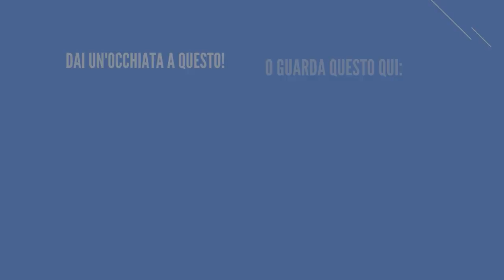3 uscite BLACK METAL che forse TI SEI PERSO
Oggi voglio consigliarti 3 uscite black metal che forse ti sei perso!

Sono usciti 3 album che, a parere mio, meritano tutti quanti un ascolto approfondito!

Sto parlando di Darkbard, Grima e Daidalos!

Darkbard - And then there is silence

one man Black metal band proveniente dalla grecia! E' il suo primo lavoro.

Tracklist:

1. Forest (Revisited)
2. Thanatos En Agnoia
3. In the Depths ov My Own Hell
4. A Tree's Lament
5. Tristessa

Grima - Frostbitten

Abbiamo già conosciuto questo gruppo proveniente dalla russia! l'anno scorso sono entrati in top 10 con Rotten garden!

Tracklist:

1. Gloomy Heart of the Coldest Land
2. Giant's Eternal Sleep
3. Into the Twilight
4. Hunger God
5. Moonspell and Grief
6. Winter Morning Tower
7. Mana

Daidalos - The expedition

Questa è la sorpresa di quest'anno! One man Band symphonic black metal dalla germania! Probabilmente lo troveremo in alto nella classifica!

Tracklist:

1. The Expedition
2. Icewind
3. Sail into the Stars
4. Stormwind
5. Married to the Sea
6. The Empress
7. Poem in the Snow
8. Northlight
9. My Melancholy